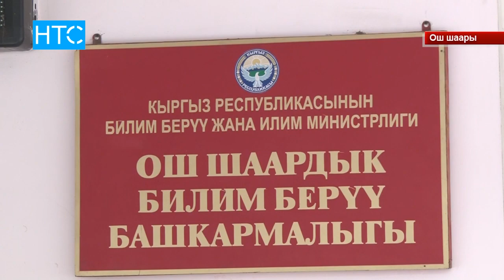Ош: Мектеп рэкетчилигине кабылган балдар / 18.01.18 / НТС